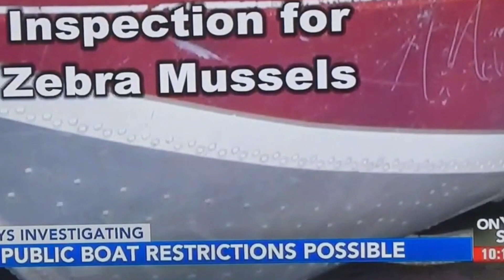38. Mike McKnight - La Vaca Cega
I don't own the rights or have anything to do with the musician, I've never met him and deny all knowledge that I sicked up pizza on any staircase of any party we ever went to together. It will have been his frequent collaborator Med. 100%